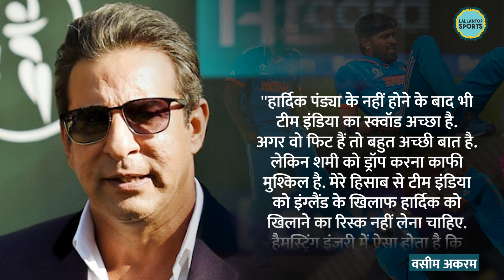Hardik Pandya के फिट होने पर बाहर बैठेंगे Mohammad Shami? वसीम अकरम ने Rohit को जरूरी सलाह दी है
Wasim Akram feels that the Indian team is good even without Hardik Pandya in their lineup and it would be difficult to drop Mohammed Shami after his performance against New Zealand. Watch the video to know more.